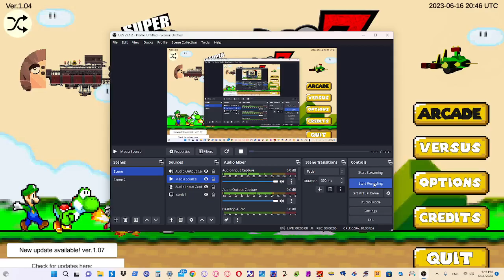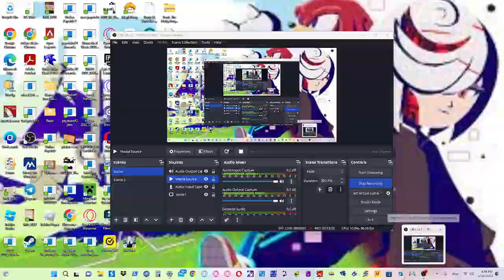Playing smbz game vs hard cpu part 1 (more like ez cpu) turn on subtitles!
I miss the smbz serries so lets play the game to remember how good it was!